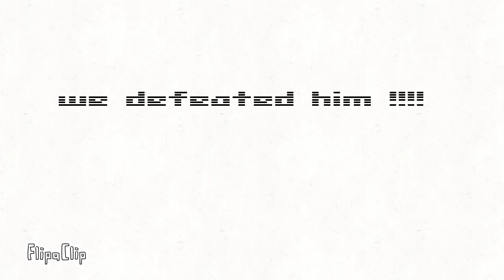Troodons !! Episode 3